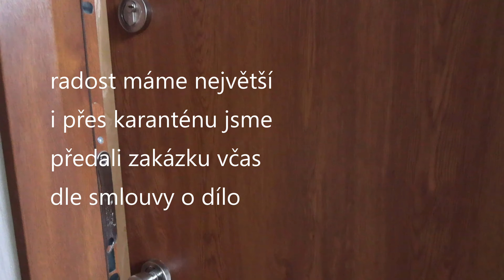rekonstrukce bytu, renovace bytu, koupelny, dokončená zakázka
i přes karanténu jsme dokončili včas